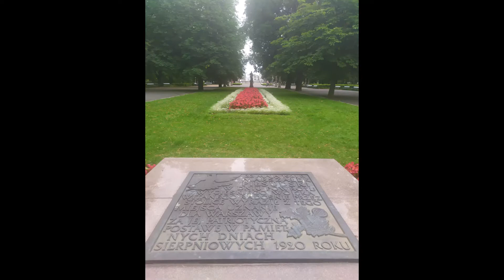Varsavia 18 19 luglio 2021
Varsavia, di ritorno dall'Islanda (Chiara, Marco, Francesca e Giovanni)